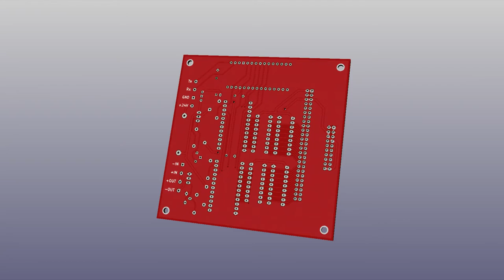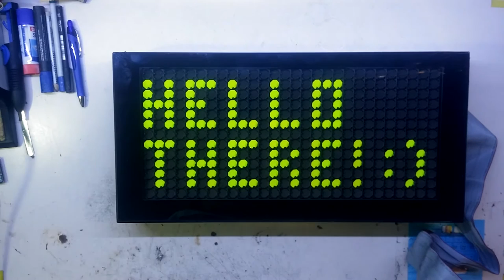Projekt LAWO - Flipdot-Umbau - #5: Platine mit Line Decodern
Nach etwas längerer Zeit habe ich nun die defekten Panels repariert und ein funktionierendes PCB.